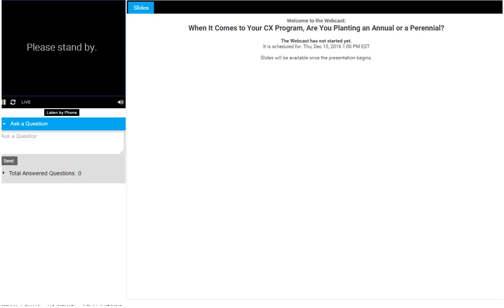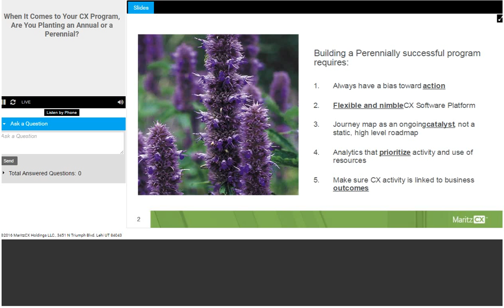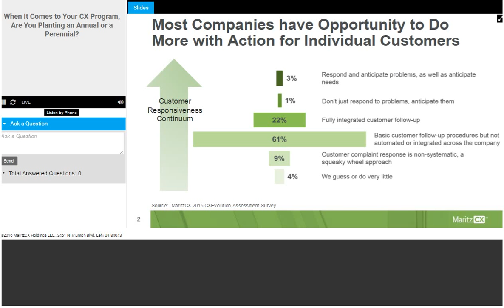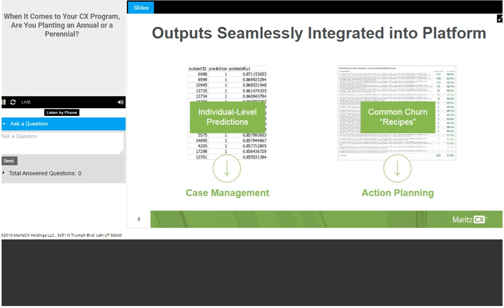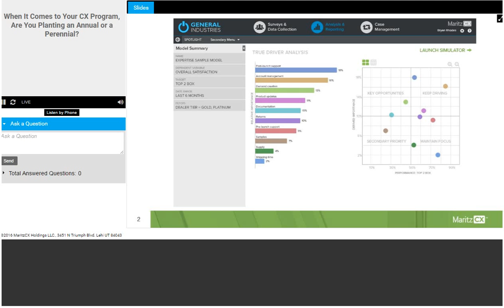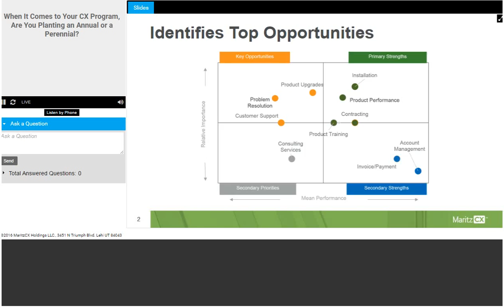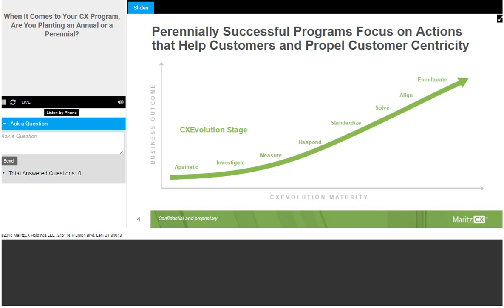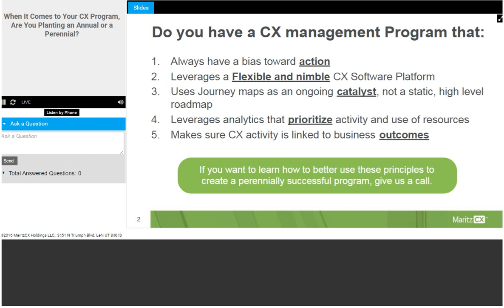When It Comes to Your CX Program, Are You Planting an Annual or a Perennial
Is Your CX Management Program Built for Long-Term Success?
Building a Customer Experience (CX) program to be perennially successful requires strong organizational support and a laser focus on actions that lead to improved business outcomes. Today, CX is the competitive battleground. Is your company prepared to compete?
In this informative webinar, you’ll learn:
The steps needed to build a perennial CX program
How companies focused on building mature CX programs are reaping financial gains
The primary objectives and challenges of a CX Practitioner
How predictive modeling increases the value of your customer data
Why customer outcomes drive business outcomes